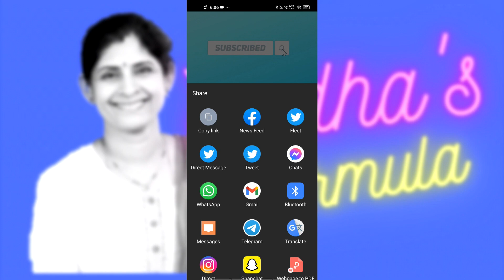బూడిద గుమ్మడికాయ తో పచ్చి వడియాలు | Ash Gourd Wada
బూడిద గుమ్మడికాయ తో పచ్చి వడియాలు ఇది ఇలా చేసుకుని తిన్నారంటే ఒక్కటి కూడా వదిలిపెట్టారు